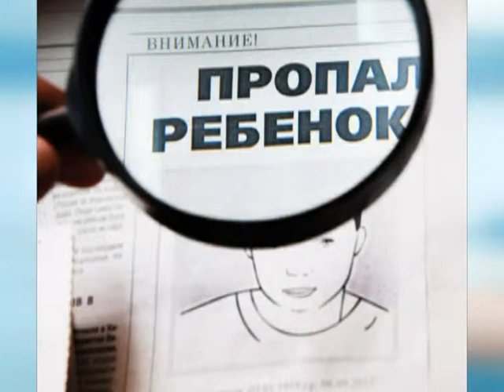Подробности 26.05.15 Анжелика Евдокимова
Старший помощник руководителя СУ СКР по Рязанской области